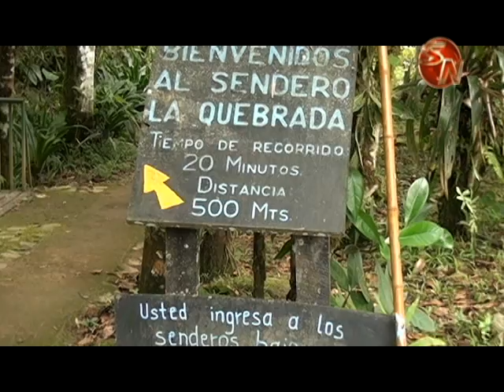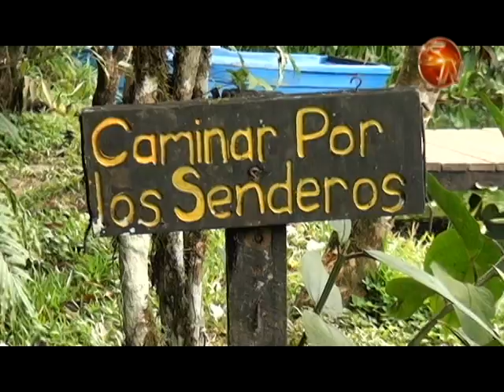Fudebiol tendrá su Feria del Agua este domingo